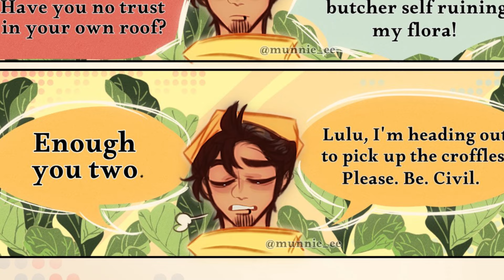Alastor is a mamas boy?! - Hazbin Hotel comic dub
alastor goes to lucifers shop to ask if he could help pick out some gifts for his mother